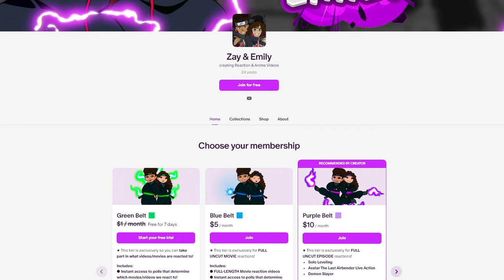Her *FIRST TIME* Watching Naruto! | Naruto Episodes 6,7 REACTION | Couples Reaction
Zay and Emily react to Naruto episode 6: "A Dangerous Mission! Journey to the Land of Waves!"
and 7: "The Assassin of the Mist!" This is Emily's first time watching Naruto, and Zay has gotten to Naruto Shippuden episode 283. Get ready for more reactions to come!

Intro: (0:00)
Episode 6: (0:12)
Episode 7: (11:37)
Outro: (22:18)